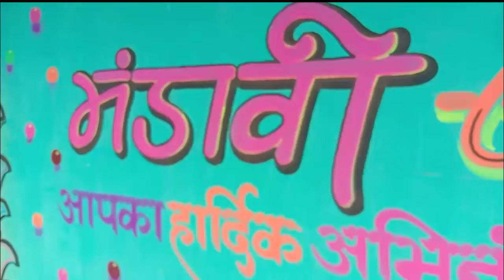शादी घर में मंडावी परिवार लिखना सीखे🖌️Wedding painting / Marrize painting / Painter Sameer art 2022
मंडावी परिवार लिखना सीखे
मंडावी परिवार कैसे लिखना सीखे
मंडावी परिवार  सीखे कैसे
मंडावी परिवार शादी घर कैसे पेंटिंग करे
मंडावी परिवार कैसे बनाए